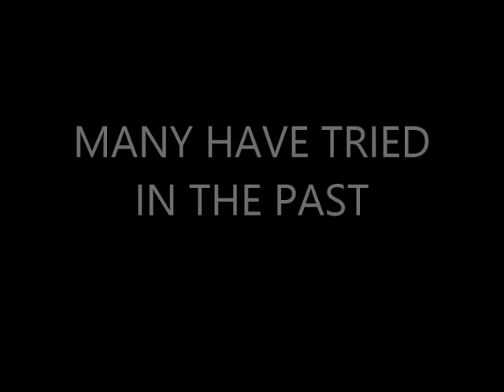Vitel Wireless offers $35 Everything Plan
Vitel Wireless offers $35 Unlimited Talk, Text, Web

Get Unlimited Talk, Text and Web for only $35 a month... Diamond members get the cell phone service for Free!...

Vitel has cracked the code on Bonuses and Residual Income. Call me to learn how you can receive $1,000 next week just for referring 3 members / customers at only $240...

ViTel's Freedom Club Challenge "choose" the bill You want paid!
~ business marketing system? / Energy? / Cable? / Cell Phone? or Internet?
300 in personal volume = pick 1
600 in personal volume = pick 2
900 in personal volume = pick 3
1,200 in personal volume = pick 4
1,500 in personal volume = pick 5
2,500 in personal volume = CONGRATULATIONS -- you've just Conquered the Challenge and get $750 CASH!
Power Team Marketing is the fastest growing Team in Vitel,
Earn $10,000 per month in 90 days! CHANGE Your Financial Future NOW plus $15,300 in Paid Household Bills Bonuses!